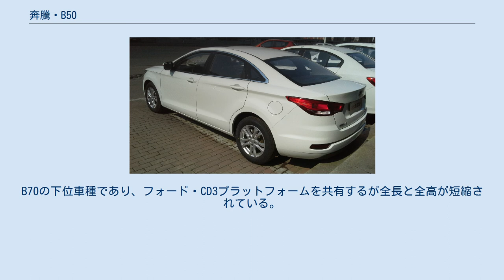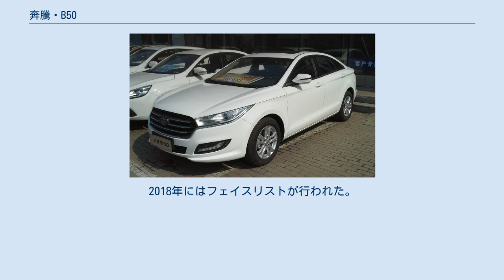奔騰・B50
B50 (Besturn B50) は、中国第一汽車集団が展開するブランド「奔騰」が販売する小型（Cセグメント）セダンである。
 2009年5月16日に販売が開始された。
B70の下位車種であり、フォード・CD3プラットフォームを共有するが全長と全高が短縮されている。
パワートレーンはフォルクスワーゲン車からの転用となり、エンジンは1.6L（最高出力76kW@5,600rpm、最大トルク145N·m@3,800rpm）のみ、トランスミッションは5MTおよび6ATとなる。
B70同様、内外装のデザインはイタルデザイン・ジウジアーロが担当している。
 また、2009年の上海モーターショーではハイブリッド仕様も出展された。
B50HEVはCA4GA1H型1.5Lエンジンに2モーター方式のハイブリッドシステムが組合せられている。
 2016年8月に発売。
搭載されるエンジンは1.6L（最高出力109hp、最大トルク155Nm）、1.4Lターボ（最高出力136hp、最大トルク220Nm）の2種類で、ともに5速MTまたは6速ATを組み合わせる。
RSモデルも設定され、1.4Lターボのみ搭載される。
2018年にはフェイスリストが行われた。